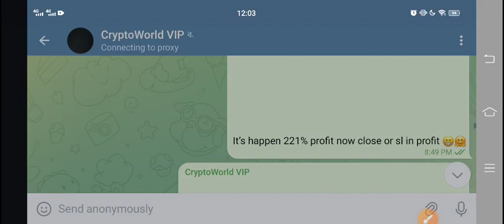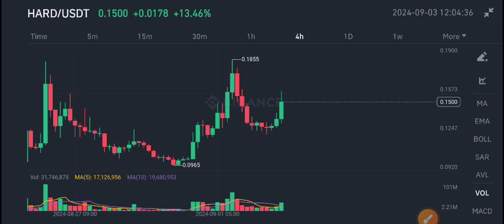Hard coin News Today! Hard coin Price Prediction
Queries Solved:
1.  today target
2.  price today
3.  price prediction
4.  token today target